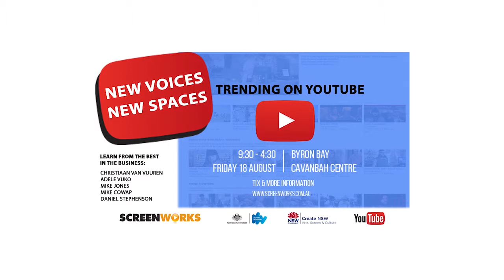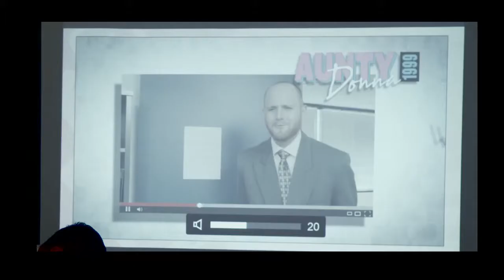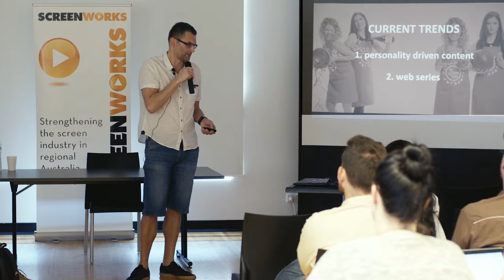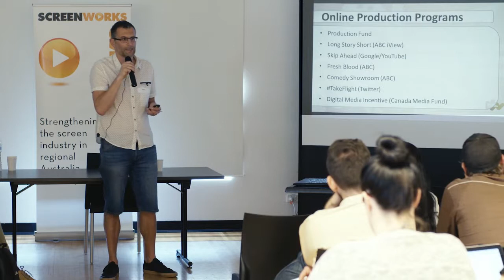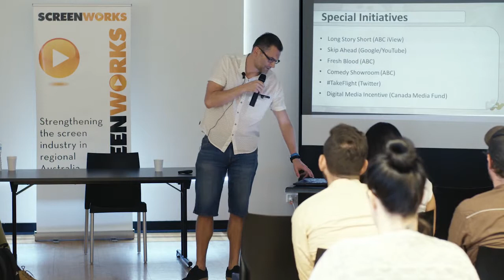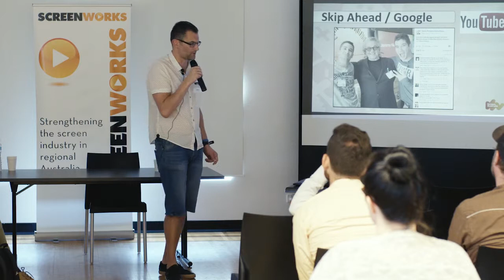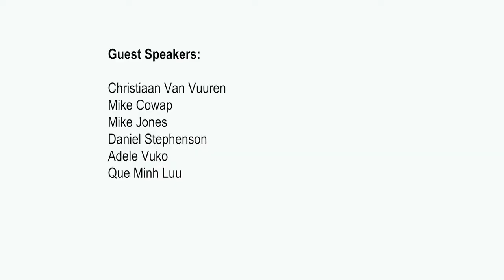New Voices, New Spaces: Mike Cowap, Screen Australia, part 1 of 3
Mike Cowap has been a Development Manager with Screen Australia and a Project Manager with the Australian Film Commission since 2005, with responsibilities across animation, digital media, feature film, television series and documentary. Prior to this, Mike worked with the animation studio Monkeystack, where he produced 2D/3D animation and VFX for television commercials and shorts, and mobile phone content, documentary, websites and games. As Manager of Industry Development at the South Australian Film Corporation, Mike was responsible for programs and initiatives designed to strengthen South Australia’s film, television and digital media industries. Prior to emigrating from the UK in early 2003, Mike was coordinator of the short film initiatives and related training at the UK Film Council. Mike took this position after working for a number of years in independent feature film and television production in the UK.